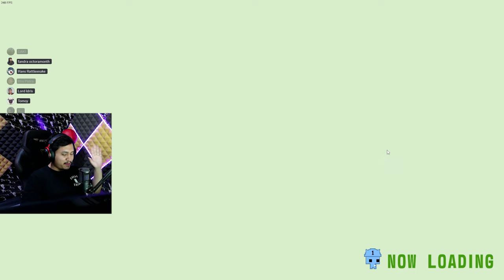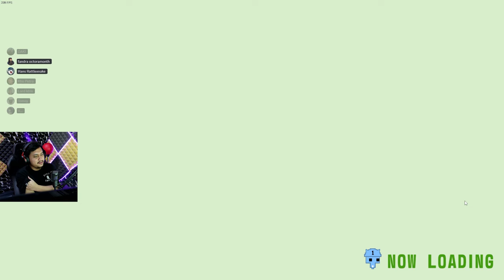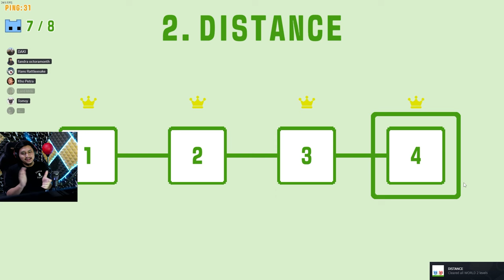KALO ADA YANG SUSAH NGAPAIN AMBIL YANG MUDAH ? - Pico Park 2 #1